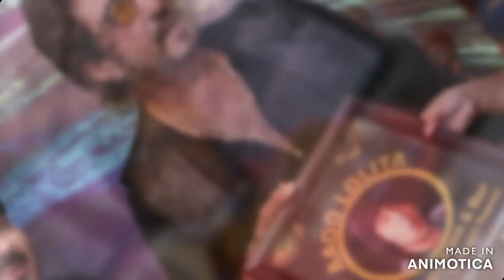Shakti Kapoor के पास है 36 करोड़ रुपये से ज्यादा की संपत्ति, स्पोर्ट्स कारों का रहा है जबरदस्त शौक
Actor Shakti Kapoor is 70 years old and has assets worth crores of rupees. Shakti Kapoor, who breathed life into the role of a villain, was born into a Punjabi family in Delhi and then moved to Maya Nagri to pursue a career in acting. Shakti Kapoor, who is fond of sports cars, is known for playing villains in the industry and for tremendous comic timing. He has acted in more than 700 films. Her pairing with Kader Khan remained popular in the 80s and 90s. According to a report, Shakti Kapoor's total assets are 36.5 crore. He lives in Mumbai with his wife, son and daughter. Once upon a time, his father used to run a tailor's shop in Connaught Place, Delhi. He started his film career in 1975 and the character of Shakti Kapoor in the films of the 80s and 90s, whether it was a villain or a comedy, be it becoming very famous. He has great respect for actor Mithun Chakraborty.